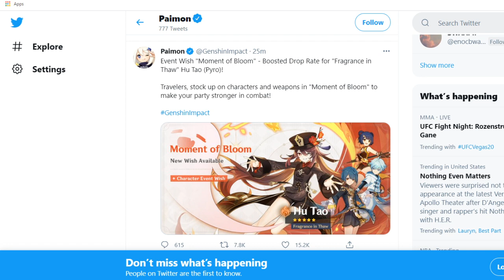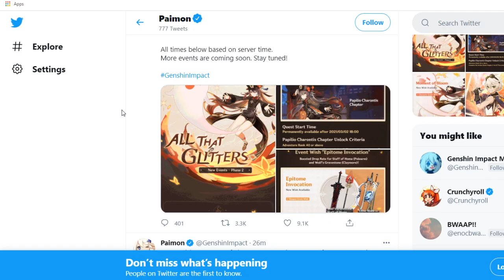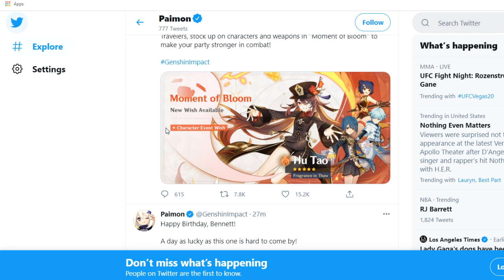HU TAO'S BANNER OFFICIALLY ANNOUNCED!! | GENSHIN IMPACT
Let me know what you all think down below!